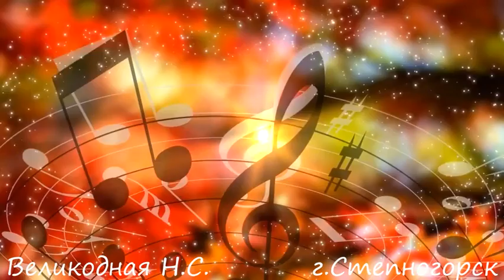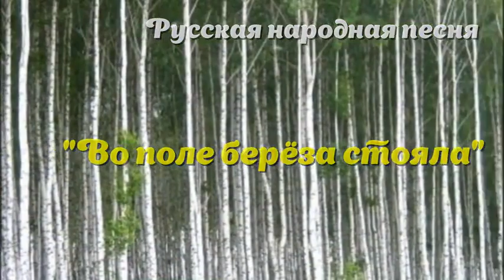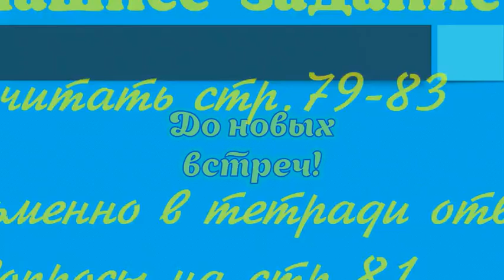Урок музыки. 5 класс. Урок 27. "Музыка народов Казахстана. Славянские народы"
Видеоурок для дистанционного обучения.
5) Калинка малинка моя HD Светит месяц Kalinka Malinka Moya Hot Russian dance Pyatnitsky Choir Moiseev @alexanderbogdanov3
7) Украинский танец Гопак. Балет Игоря Моисеева @MoiseyevBallet